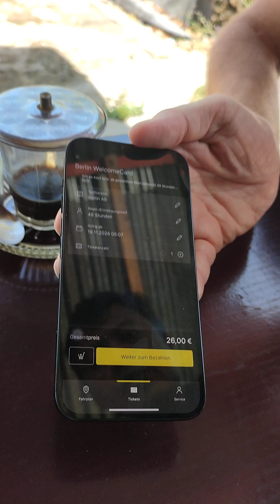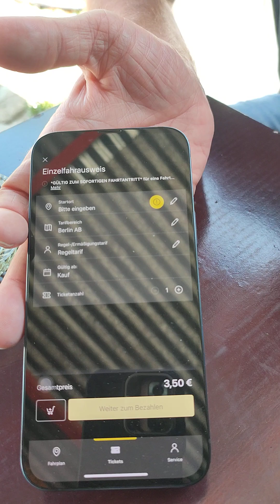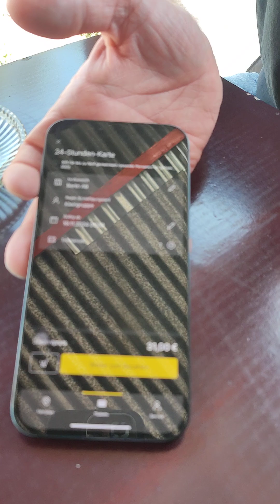Public Transport Problem in Bira. Rumah Belajar Bersama